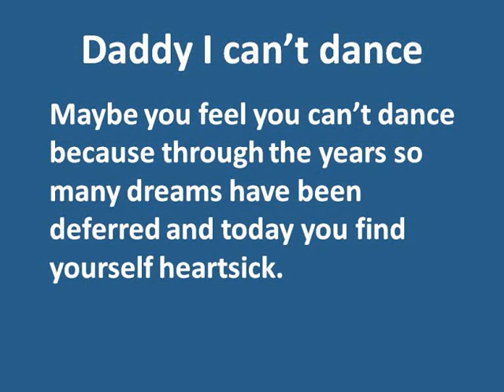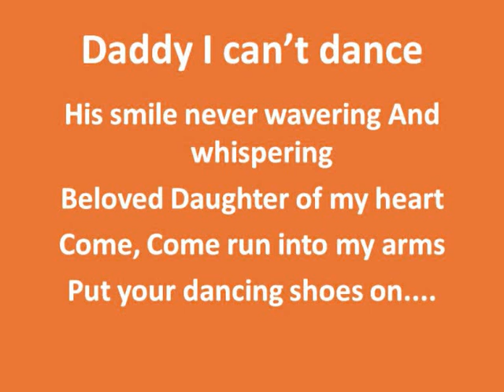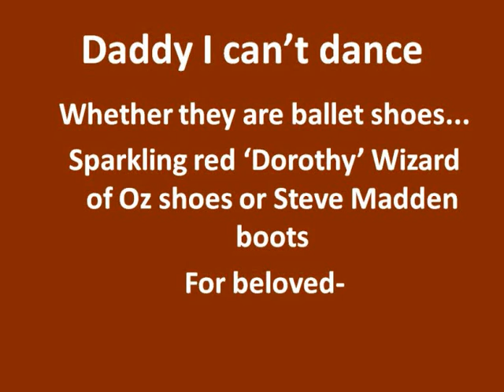DADDY I CAN'T DANCE- excerpt " Vision from Heaven by Wendy Alec